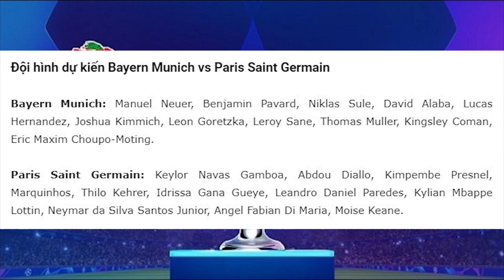Nhận định Soi Kèo bóng đá Porto vs Chelsea, 02h00 ngày 8/4, tứ kết Champions League 2020/21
Đoàn quân của huấn luyện viên Thomas Tuchel mặc dù phải nhận một thất bại khá đậm trước đối thủ West Brom tại EPL ngay trong trận đấu gần đây nhất, tuy nhiên, xét trong khoảng thời gian gần đây, Chelsea vẫn đang cho thấy phong độ khá ổn định của mình khi mà họ đã có được chuỗi 4 trận bất bại trước đó, trong đó có tới 3 chiến thắng.
Phải thi đấu tại địa điểm trung lập, tuy nhiên, trên lý thuyết, Chelsea đang là đội khách trong trận đấu này, chính vì vậy, việc giành chiến thắng sẽ mang lợi nhiều lợi thế trước trận lượt về trên sân nhà. Thêm vào đó, Chelsea đang có thành tích khá ấn tượng khi chạm trán với đại diện của Bồ Đào Nha với 4 chiến thắng sau 5 lần đối đầu gần nhất.